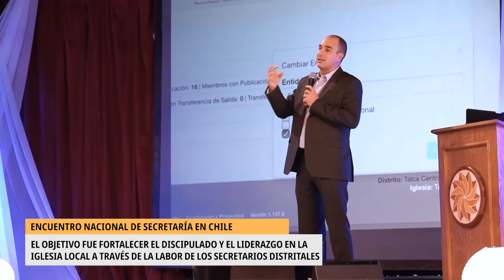ENCUENTRO NACIONAL DE COORDINADORES DE SECRETARÍA UNIÓN CHILENA - Revista Nuevo Tiempo - 2019-30-AGT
Del 23 al 25 de agosto se realizó este encuentro con la participación de más de doscientas personas, con el objetivo de fortalecer el discipulado y el liderazgo en la iglesia local, contando, además, con representantes y líderes del Perú, Argentina y Brasil.